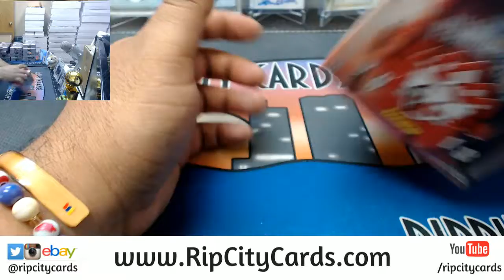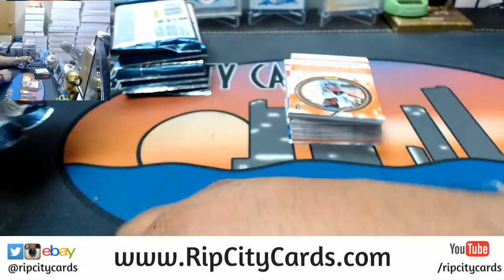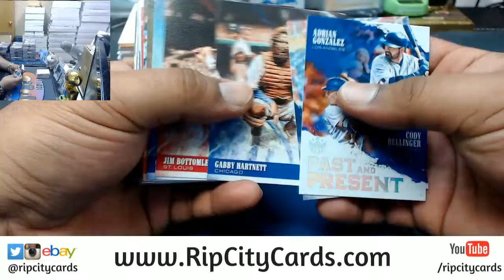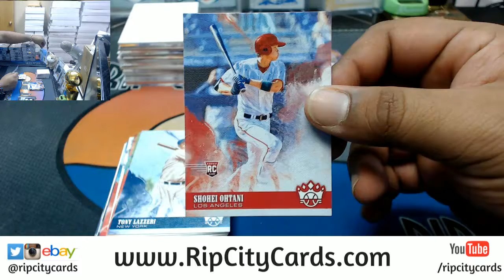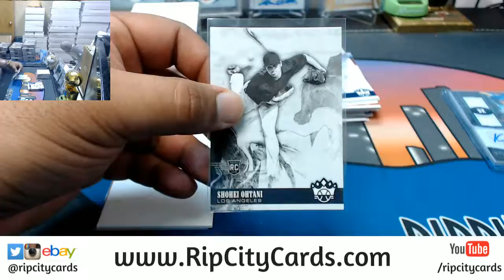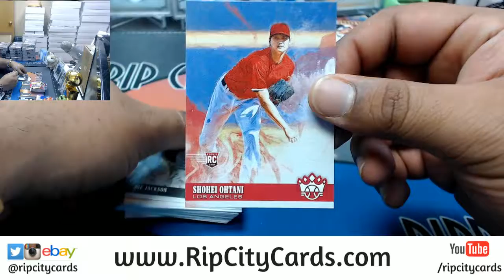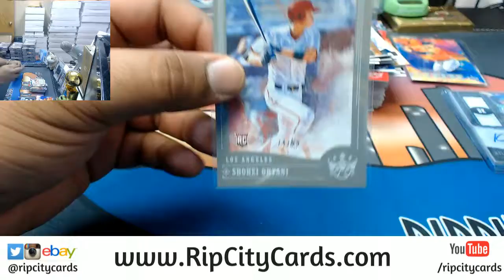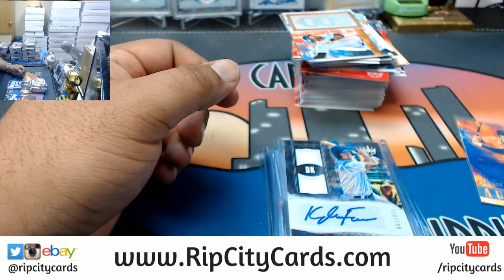2018 Diamond Kings Baseball Personal Box #2 RCC 04152018